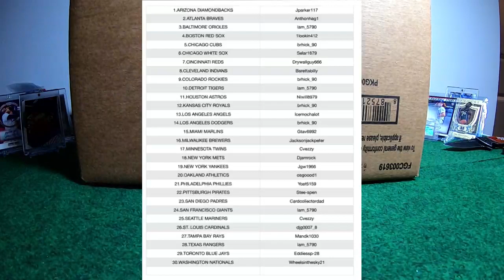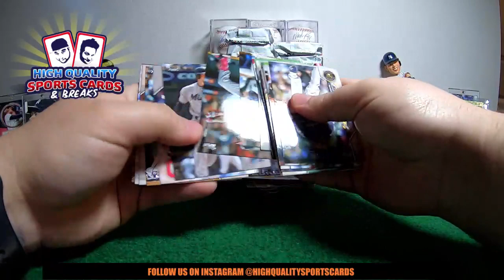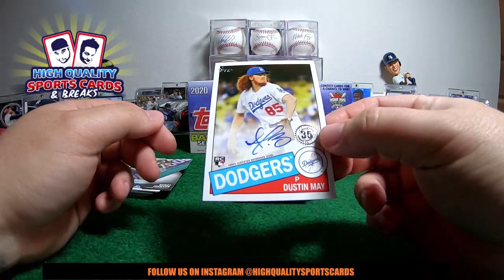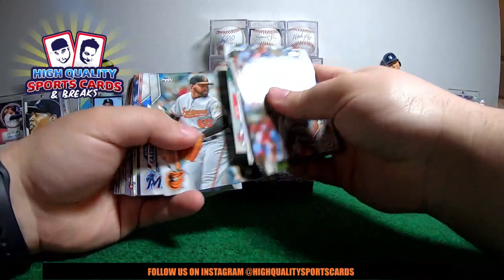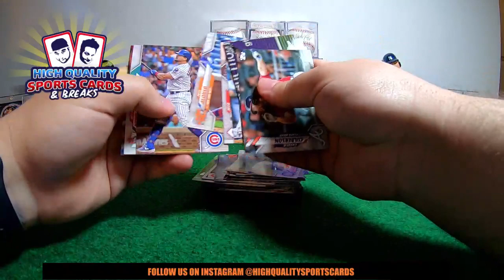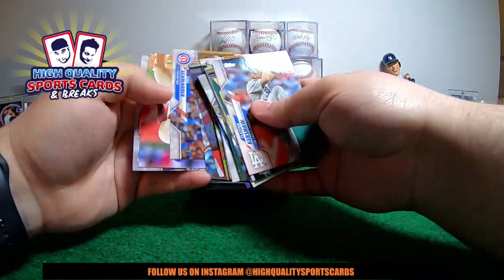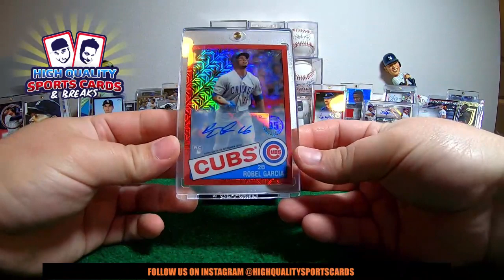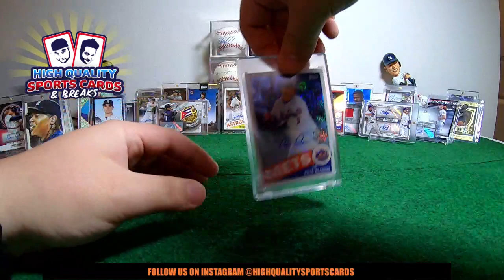Break #43 2020 TOPPS SERIES 1 BASEBALL - 1/2 CASE 3 HOBBY JUMBO BOX BREAK TUESDAY 02/18/20